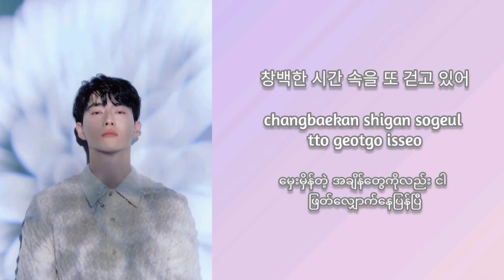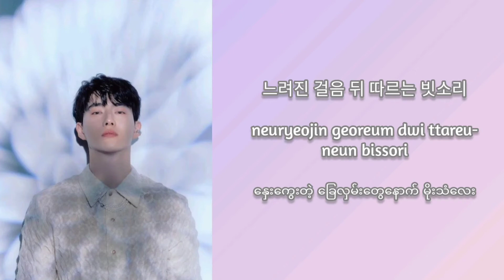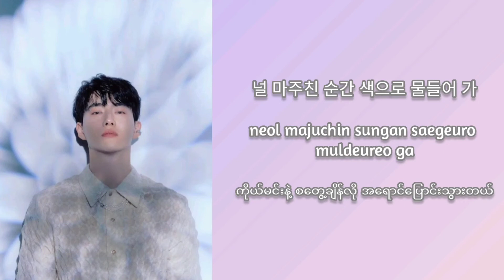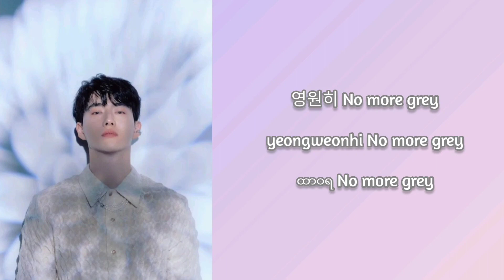SUHO 'Grey Suit' Lyrics MM Subtitle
Don't forget to click the like button if you enjoy this song.